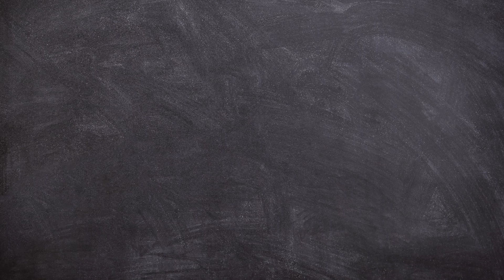The First Time Joe Rogan had Whitney Cummings on JRE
Please follow on insta for more content at brianmonarch

Deepfake from Step Brothers.